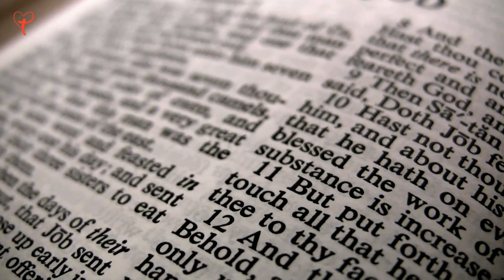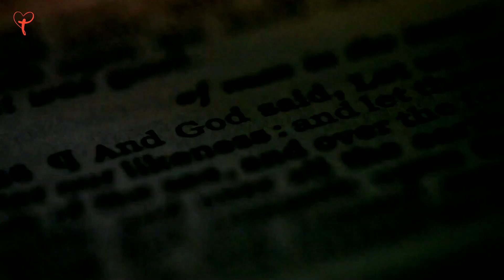10 STVARI KOJE SOTONA NE MOŽE UČINITI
10 STVARI KOJE SOTONA NE MORE NAPRAVITI

Za više ovakvih videa, PRETPLATITE SE na naš kanal i kliknite ZVONCE kako biste odmah saznali za najnovije objave.